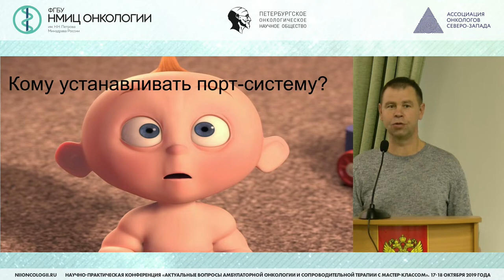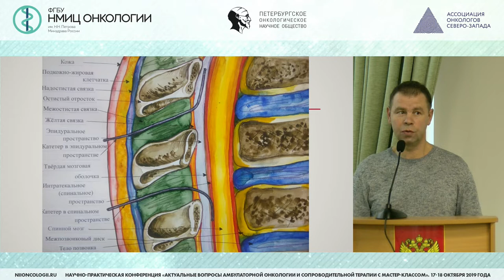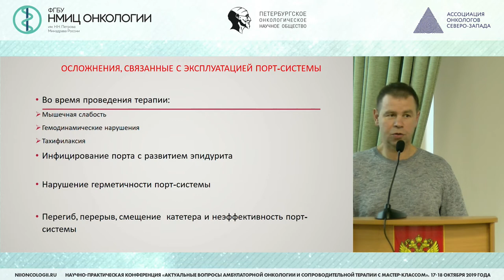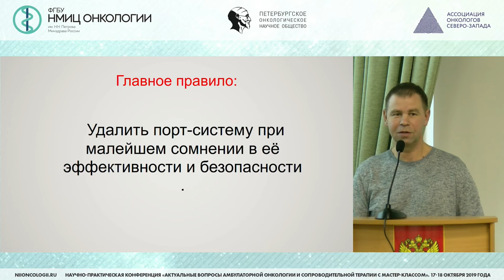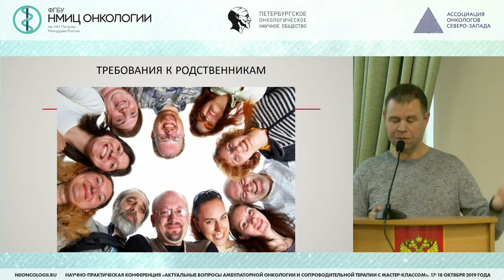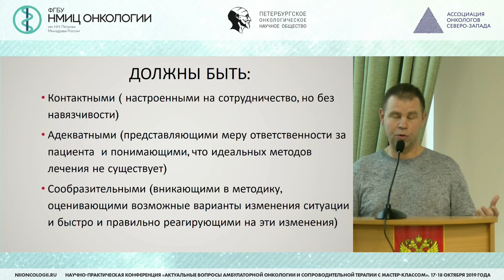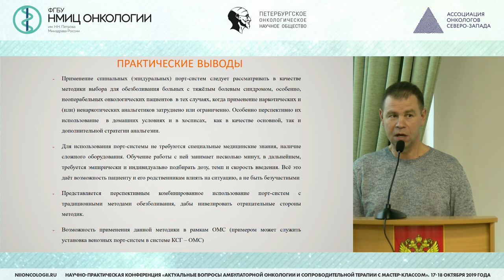Спинальные порт – системы. Теория и практика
Копцов Сергей Владимирович –врач-анестезиолог СПбГБУЗ «Городская больница №40», Санкт - Петербург

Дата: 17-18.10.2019